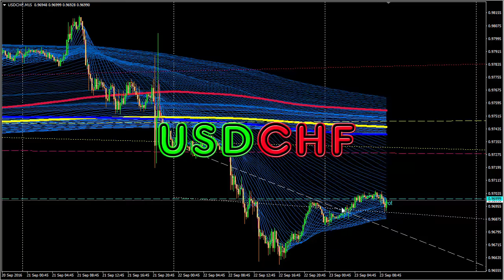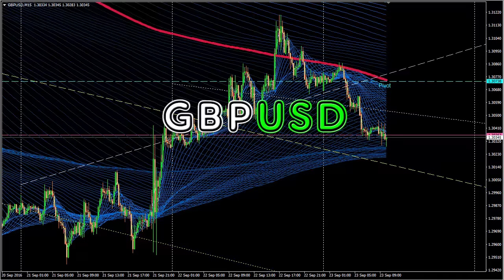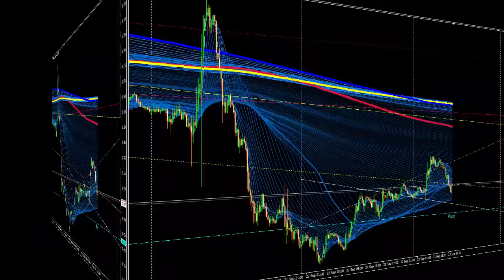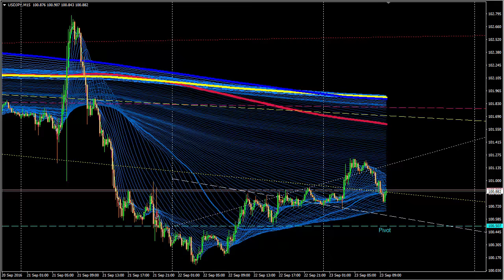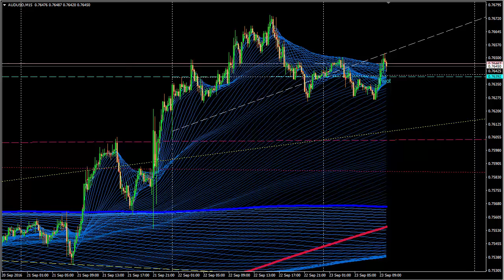Форекс. Обзор финансового рынка и основных валютных Forex пар на сегодня, 23 сентября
Трейдинг МВА - Быстрые Деньги из Биржи Как ЛЮБОЙ Человек Может Получать По 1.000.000р в ГОД
Форекс - Обзор валютных FOREX пар --- на сегодня, 23 сентября. Рекомендации по работе на финансовом рынке.